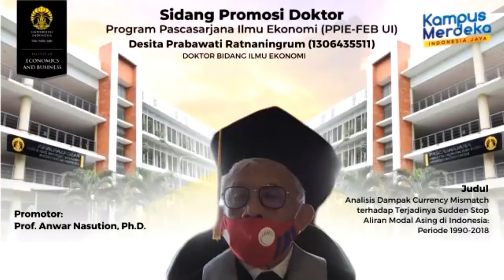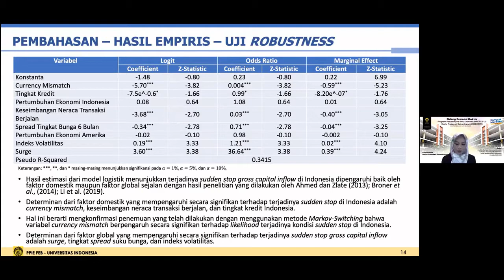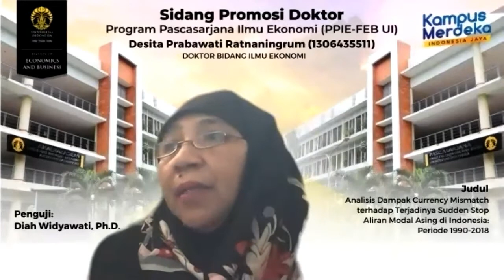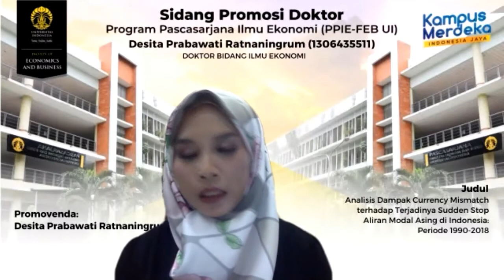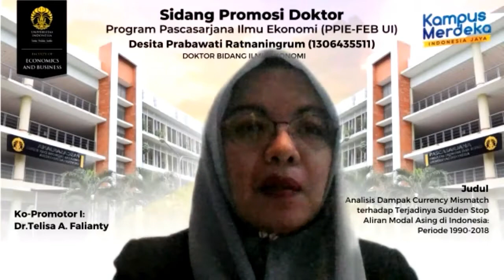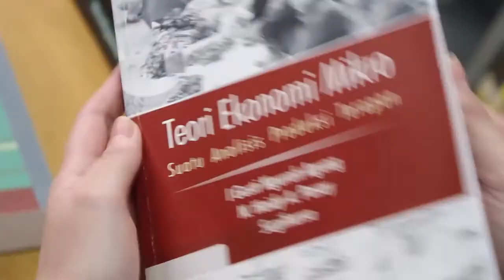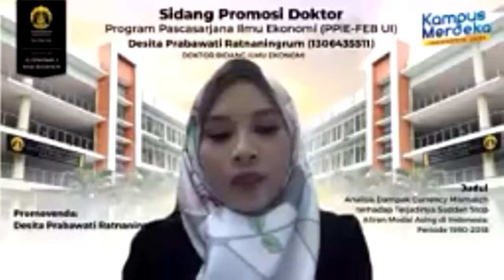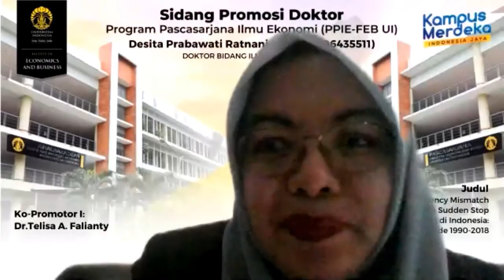Promosi Doktor Desita - PPIE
PROMOSI DOKTOR - PPIE FEBUI
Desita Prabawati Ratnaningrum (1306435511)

Ketua Sidang
Prof. Nachrowi D. Nachrowi

Promotor
Prof. Anwar Nasution, Ph.D.
Ko-Promotor 1
Dr. Telisa Aulia Falianty
Ko-Promotor 2
Yoopi Abimanyu, Ph.D.

Ketua Penguji
     Sugiharso Safuan, Ph.D.
Anggota Penguji
     Diah Widyawati, Ph.D.
     Zaafri A. Husodo, Ph.D.
     Febrio N. Kacaribu, Ph.D.
     Dr. Edi Prio Pambudi